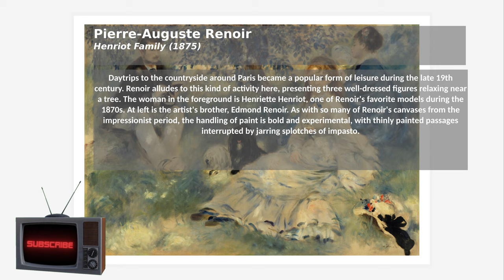Pierre Auguste Renoir, Henriot Family 1875, with Music and Passepartout, Impressionism, Art on TV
Daytrips to the countryside around Paris became a popular form of leisure during the late 19th century. Renoir alludes to this kind of activity here, presenting three well-dressed figures relaxing near a tree. The woman in the foreground is Henriette Henriot, one of Renoir's favorite models during the 1870s. At left is the artist's brother, Edmond Renoir. As with so many of Renoir's canvases from the impressionist period, the handling of paint is bold and experimental, with thinly painted passages interrupted by jarring splotches of impasto.

Original from Barnes Foundation. Digitally enhanced by rawpixel.